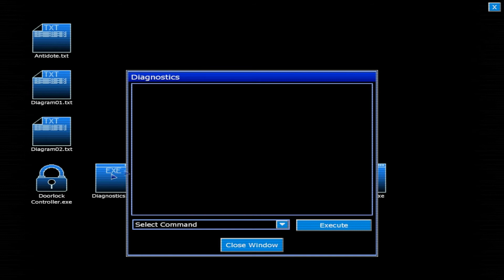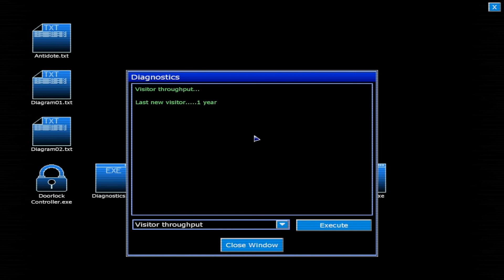Let's Play, Penumbra : Black Plague, Ep8 Something's Walking up there...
Guys PLEASE Share this video with your friends (at least One!) so that I get Noticed by People That will help me a lot Please do it I'll be EXTREMELY HAPPY ! thanks for your attention.

Want some Info about Penumbra Black Plague ?

Black Plague is an exploration-based adventure game that takes place from a first-person perspective. The game's survival horror aspect mostly consists of avoiding various enemies which seek to injure or otherwise harm the protagonist. Compared to the previous game Overture, combat has been heavily de-emphasized, with the player no longer able to acquire melee weapons or create makeshift traps to fight enemies with. Instead, the emphasis is on the use of stealth tactics and fleeing to avoid attacks by enemy creatures. Gameplay features a mixture of exploration and solving physical puzzles.

here's the Invitation Code for you : "1da612d"